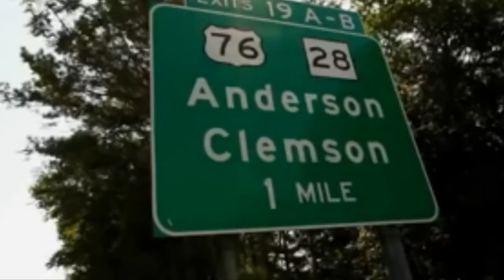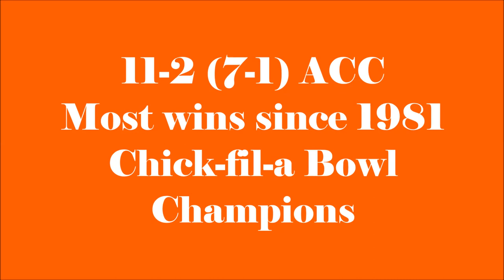2012 Clemson Football Highlights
Go Tigers!